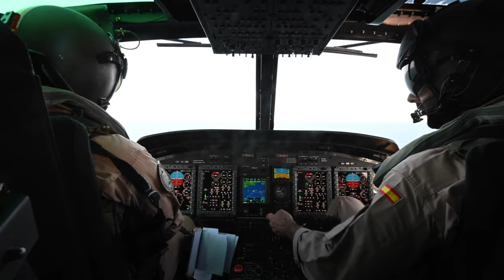Exercise Bull Shark strengthens personnel recovery, interoperability between partners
Exercise Bull Shark is a personnel recovery exercise involving members of Combined Joint Task Force - Horn of Africa, U.S. Navy, Spanish Navy, Spanish Special Operations Maritime Task Unit and the Djiboutian Coast Guard aimed to strengthen interoperability between like-minded partners in the region. (U.S. Air Force video by Senior Airman Bryan Guthrie)

GULF OF ADEN
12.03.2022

Film Credits: Video by Senior Airman Bryan Guthrie